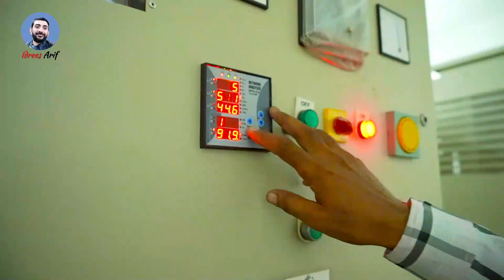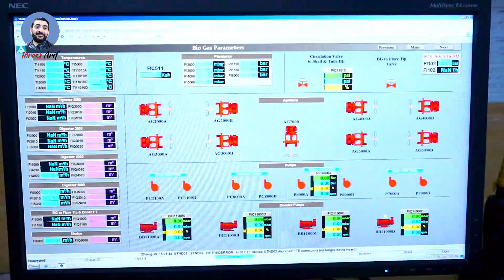Ethanol Alcohol Process | TSML Distillery Petrochemical Plant Overview | Best Drone Video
TSML Group has extra neutral alcohol (ENA) and (REN) product is world-renowned for unparalleled quality. We have worked with international quality control experts on developing one of the finest  ethanol products available on the market.